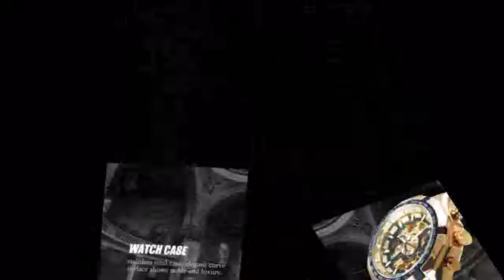Men Skeleton Automatic Mechanical Watch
Brand Name:FORSININGItem Type:Mechanical WristwatchesFeature:Water Resistant,Shock Resistant,Luminous HandsBand Material Type:Stainless SteelCase Material:Stainless SteelClasp Type:Folding Clasp with SafetyCase Thickness:12mmMovement:Automatic Self-WindStyle:Business